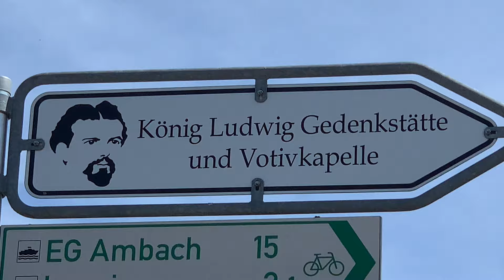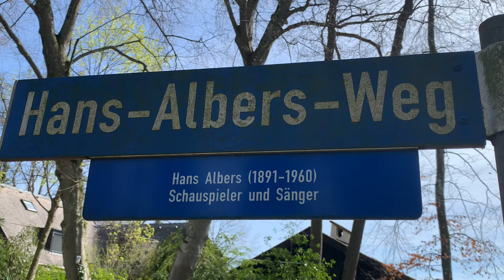Starnberger See 2024